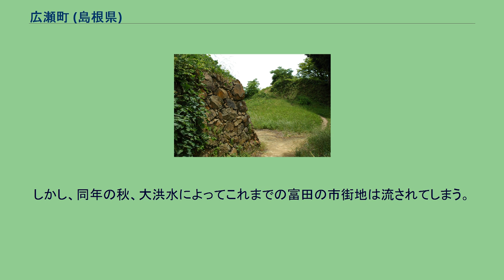広瀬町 (島根県)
広瀬町（ひろせちまち）は、かつて島根県能義郡にあった町である。
2004年10月1日、安来市・能義郡伯太町と新設合併し、新市制による安来市となった。
島根県の東部に位置した。
面積の8割が山林で占めていた。
布部ダム・山佐ダムの二つのダムがあり、近隣市町村の水がめの役割を担っている。
この町は佐々木義清が雲隠の守護となって富田城に入城してから山陰地方の中心へとなっていった。
1607年（慶長12年）、堀尾吉晴が移城のために松江城の築城に着手してから富田は急速に荒廃したが、1666年（寛文6年）、松平近栄によって広瀬藩が創設、再び城下町の面影を取り戻した。
しかし、同年の秋、大洪水によってこれまでの富田の市街地は流されてしまう。
その後、新たに富田川の西部に広瀬町の中心街となる町が建設され、名前も広瀬と改められ、現在に至る。
1984年3月に安来高校広瀬分校が廃校して以降、町内に高等学校はない。
現在は、町内を鉄道路線は通っていない。
鉄道を利用する場合の最寄り駅は、JR西日本山陰本線安来駅。
廃止された鉄道路線 ^ 「島根県の地名鑑」島根県地域振興部市町村課 P24「６．昭和62年2月1日現在の市町村名一覧」